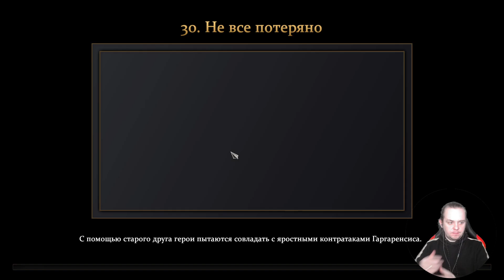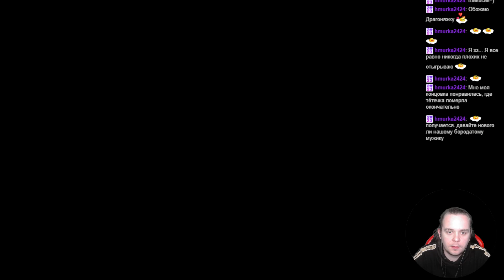Age of Mythology: Retold. Part 35. Не всё потеряно (fail)